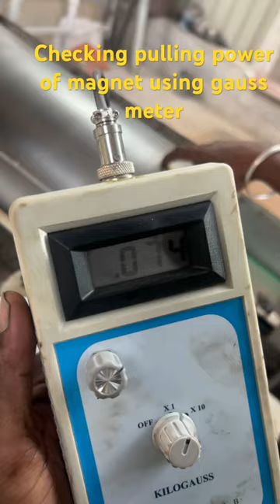Power of magnet using gauss meter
Power of magnetic drum separator

Checking